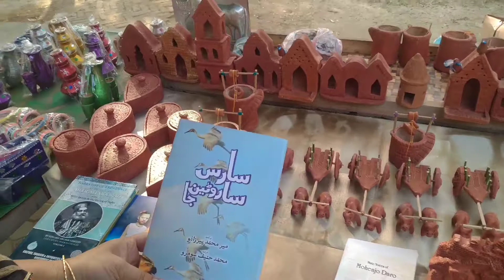Mohen Jo Daro vlog | Shaista Corner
ajj main aapko dikhane jaa rahi hu Mohen Jo Daro vlog jisme aapko apni complete mohen Jo Daro visit karaougi video ko akhir Tak dekhiyega aur apna feedback Dena bhuliyega